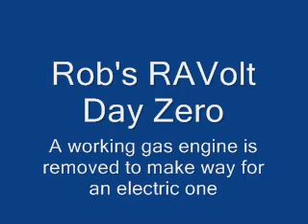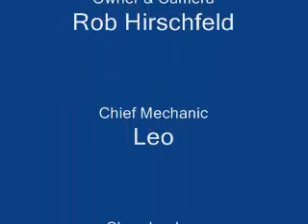RAVolt Engine Removal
We removed the gas engine from my 96 RAV4 as the first step in converting it to an Electric Car (EV)